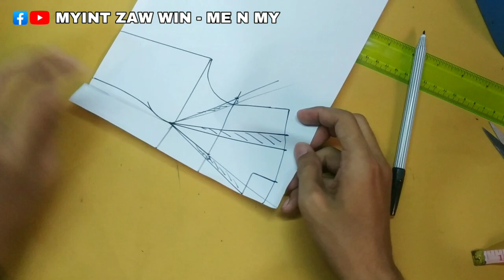ဇားပါးဆက် nobraပက်တန်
ဇာအပါးဆက်ပက်တန်

စက်ချုပ်ပညာနဲ့ပက်သက်သော‌အကြောင်းအရာများဝင်ရောက်လေ့လာလို့ရပါတယ်